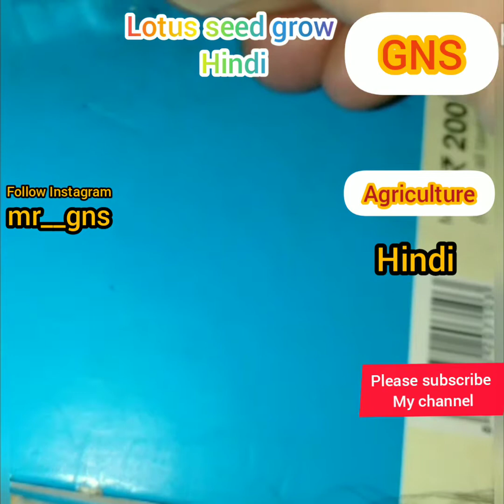How to grow Lotus from seeds at home [HINDI] (GAUTAM SHARMA)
How to grow water lily in leaves hindi
please like and subescribe